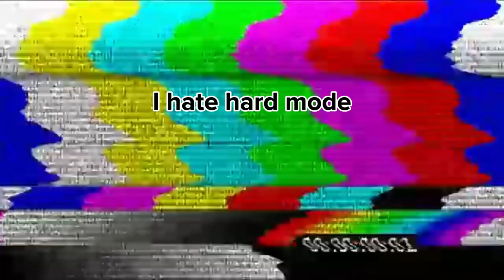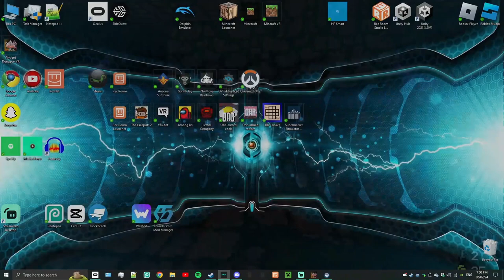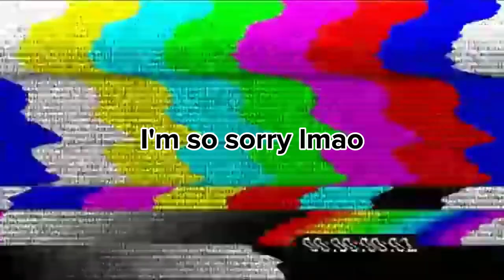Ancient Dungeon VR But It's A Whole Lotta Random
I decided to go into a couple public lobbies of ADVR. Some.. interesting clips came from it.